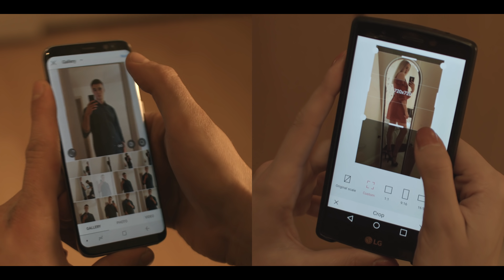STONE - Mirror (Official Video)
Director:
Andrea Busco

Lyrics:
Broken face and sensitive eyes can't pull me through
Am I disgraced? These attributes follow you
Will you accept me and the person I'll always be
Or drape my soul with your cold hands so rapidly?

All I see is pain staring back at me
It's weakening to see a man on his knees
I fought you off but I can not believe in myself
What I've been...what I am...two persons half a man

Turn away and leave your shame behind
Run away, you coward... can't you see?
I need a face, but my reflection is society